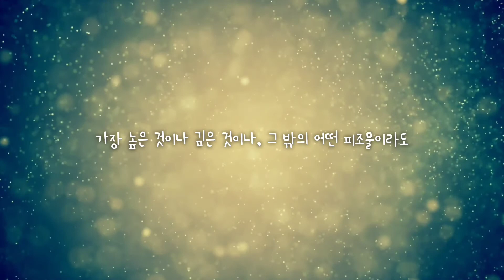Talking ASMR 모든 것을 이겨내는 방법 | 토킹ASMR